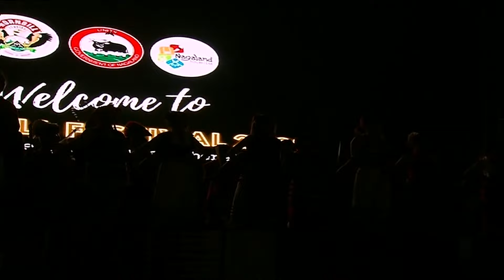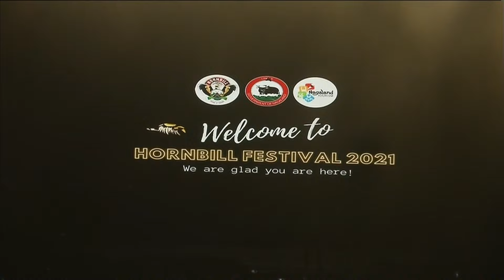The inaugural function of Hornbill Festival 2021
LIVE - The inaugural function of Hornbill Festival 2021 : 01st December 2021